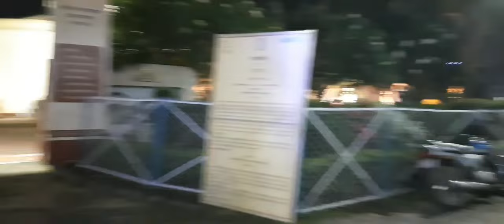Chole elam Gurudev ke pronam janate| Celebration at New Town Kolkata